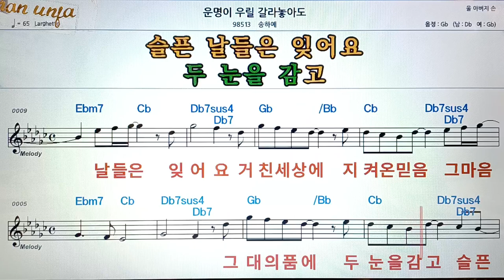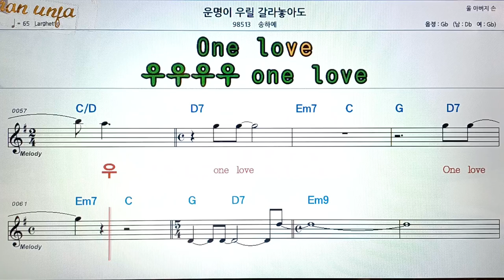운명이 우릴 갈라 놓아도/송하예👍악보, 코드,가사,Karaoke*가라오케 반주